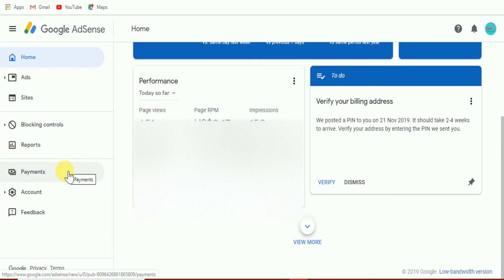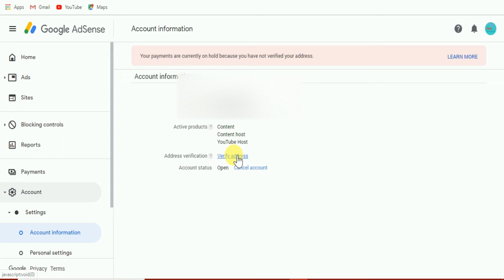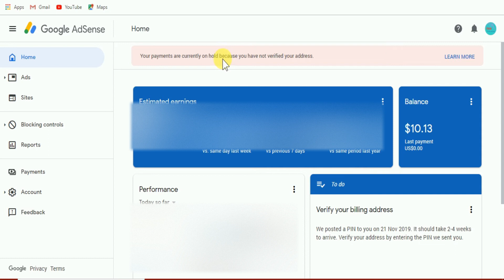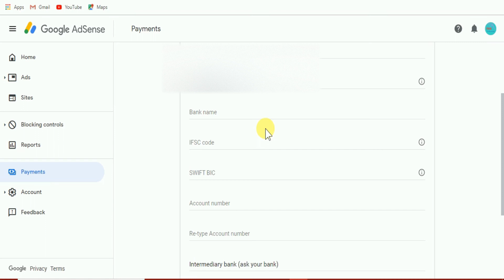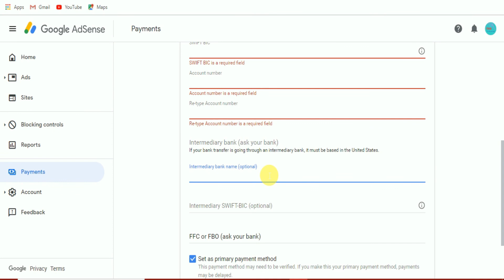Google Adsense Pin Verification Process 2020 Hindi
verify google adsense account with pin code,
verify google adsense address without pin,
google adsense pin verification in tamil,
google adsense pin verification failed,
how to google adsense pin verification,
adsense pin verification tamil,
adsense pin verify,
adsense pin kaise aata hai,
adsense pin verification malayalam,
adsense pin verification hindi,
adsense pin kab aata hai,
adsense ka pin kab aata hai,
google adsense pin bangla,
adsense pin verification bangla,
adsense verification without pin bangla,
pin google adsense belum sampai,
berapa lama pin adsense datang,
adsense verify without pin bangla,
pin adsense belum datang,
bagaimana jika pin adsense tidak datang,
cara request pin adsense,
cara memasukan pin adsense,
cara verifikasi pin adsense,
cara request pin adsense youtube,
manoj dey adsense pin,
pin google adsense tidak datang,
syarat dapat pin adsense,
apply for adsense pin,
adsense pin verification failed,
fungsi pin adsense,
adsense pin generate kaise kare,
google adsense pin nahi aaya,
uk adsense pin verification,
adsense pin letter,
google adsense pin letter,
pin adsense lama,
adsense pin manoj dey,
google adsense pin manoj dey,
google adsense pin mail,
adsense pin nahi mila,
my adsense pin not received,
pin verification adsense 2019 malayalam,
cara mengajukan pin adsense,
adsense pin not received,
adsense pin not received in india,
adsense pin nakuha ko na,
request new pin adsense,
online adsense pin verification,
pengalaman pin adsense,
cara pengajuan pin adsense,
pengiriman pin adsense,
pengajuan pin adsense,
proses pin adsense,
proses pengiriman pin adsense,
adsense pin verification quick and easy,
adsense pin received,
adsense address verification pin not received,
adsense verification pin request,
google adsense pin submit,
berapa lama pin adsense sampai,
setelah verifikasi pin adsense,
syarat mendapatkan pin adsense,
solicitar pin adsense,
surat pin adsense,
adsense pin tracking,
adsense wrong pin 3 times,
usa adsense pin verification,
unboxing pin adsense,
adsense verify without pin,
what is adsense pin,
youtube adsense pin verification,
youtube adsense pin,
youtube adsense pin verification malayalam,
cara melihat pin adsense youtube,
adsense verify without pin 2019,
request pin adsense 2019,
pin adsense 2019,
3 how google adsense pin verification failed,